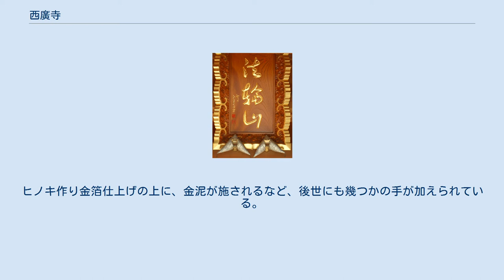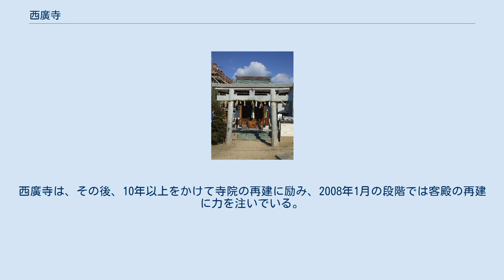西廣寺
西廣寺（さいこうじ）は、兵庫県西宮市段上町（だんじょうちょう）にある、高野山真言宗の寺院。
山号は、法輪山。
境内には水天宮が併祀され、清荒神清澄寺、門戸厄神東光寺等と並ぶ、典型的な北摂地域の神仏習合寺院の一つである。
 西廣寺は、1785年（天明5年）3月に石造地蔵菩薩が建立されたのを契機として創建された。
地蔵堂は荒廃した後、1974年（昭和49年）3月に再建された。
 西廣寺の本尊は大日如来坐像。
ヒノキ作り金箔仕上げの上に、金泥が施されるなど、後世にも幾つかの手が加えられている。
 従来は1698年（元禄11年）に、備前国庄田山朝日寺から移されたという伝承があり、その製作も鎌倉時代と伝えられていたが、像各部の質感、伏眼や頬の表現、衣紋の彫刻、等から考えて、今日では室町時代のものと考えられている。
 1997年1月17日早朝に勃発した阪神淡路大震災は西廣寺周辺の地域に甚大な影響を与え、西廣寺でも本殿・客殿を含む、殆どの建築物が全壊に近い被害を受けた。
西廣寺は、その後、10年以上をかけて寺院の再建に励み、2008年1月の段階では客殿の再建に力を注いでいる。
 毎年、正月の三が日は、同寺の名物として知られる「雨蛙」が無料で配布される。